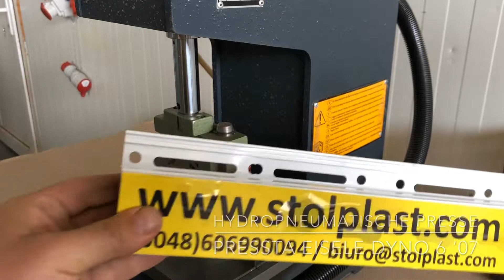Hydropneumatische Presse Pressta Eisele